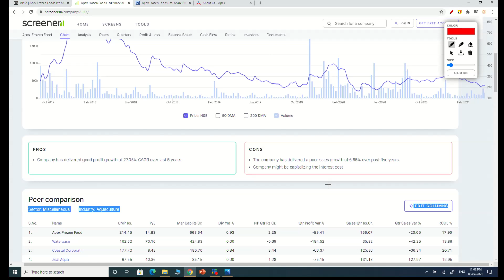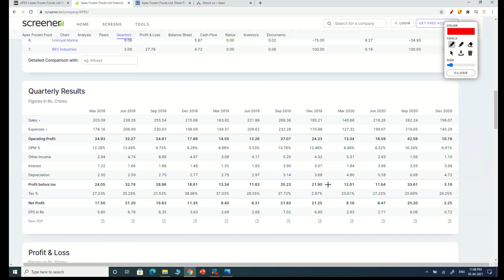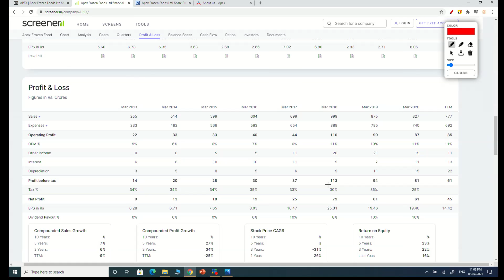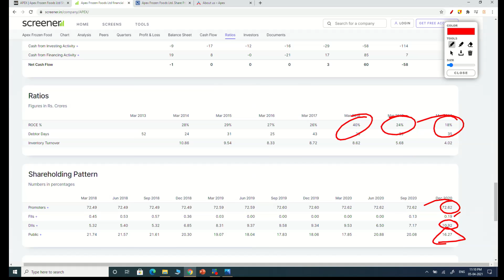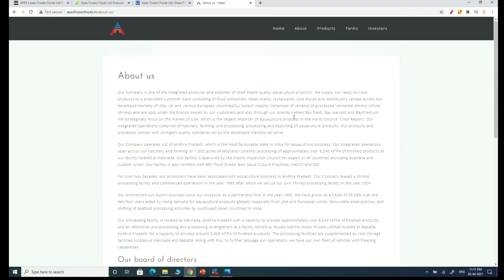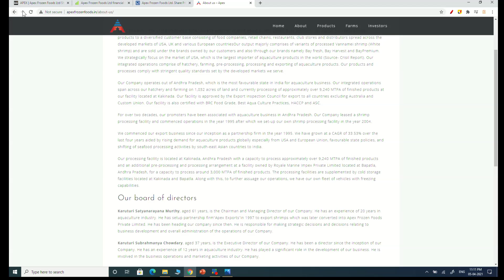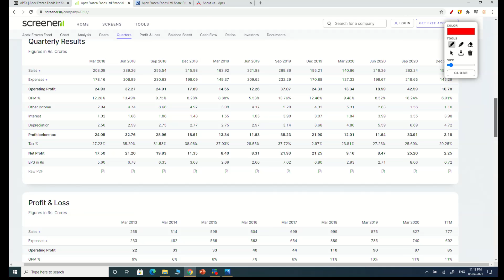Stock for April 2021 Price at the time of suggestion ₹ 214: Apex Frozen by CA Ravinder Vats